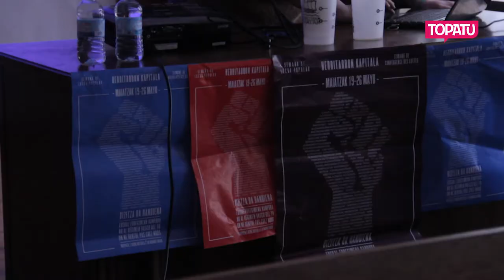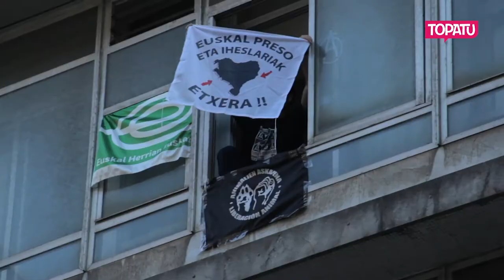Bizitza Da Handiena | Zortzigarren Eguna.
Pentsiodunek deituriko manifestazio jendetsua izan da Bizitza Da Handiena dinamikaren baitako ekintzarik garrantzitsuena. Goizean Angula Ustelak hitzaldia eman dute Herritarron Etxean.